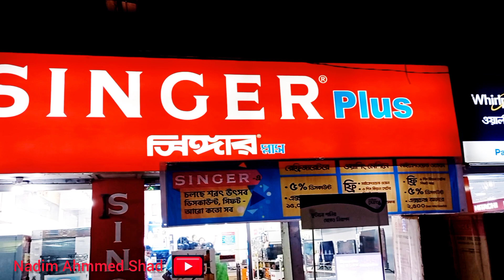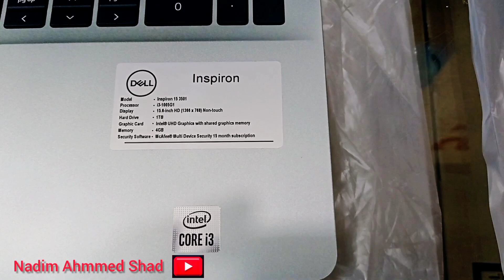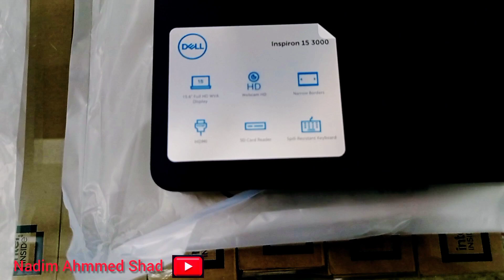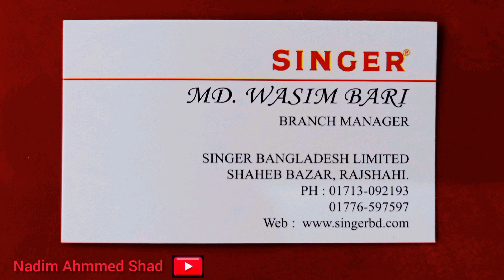ছাত্র-ছাত্রীদের জন্য কিস্তিতে ল্যাপটপ কিনুন | Laptop Price In Rajshahi | Dell Laptop Price BD 2021